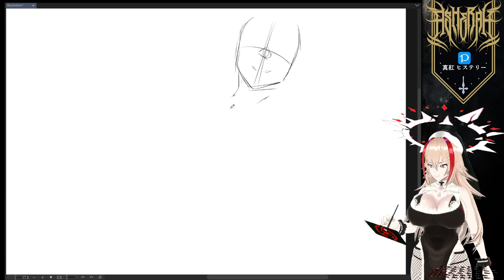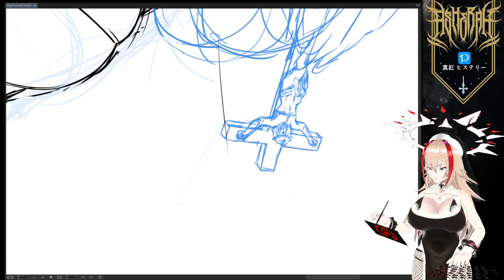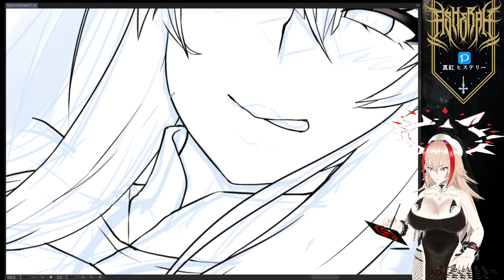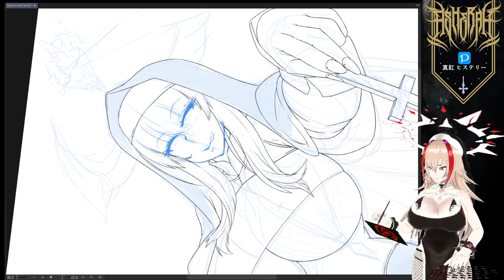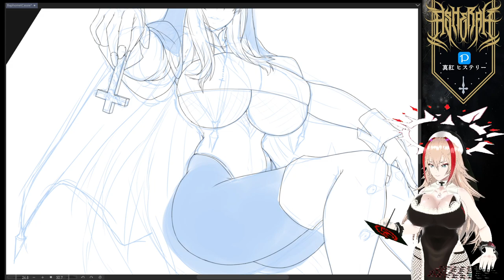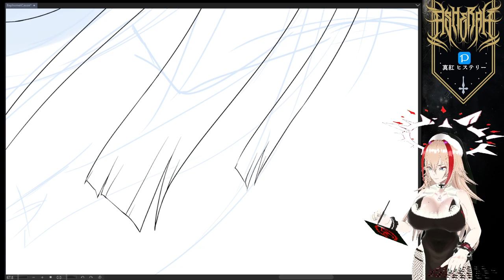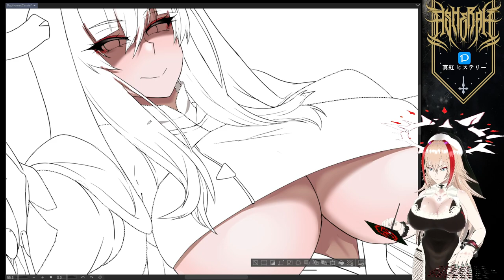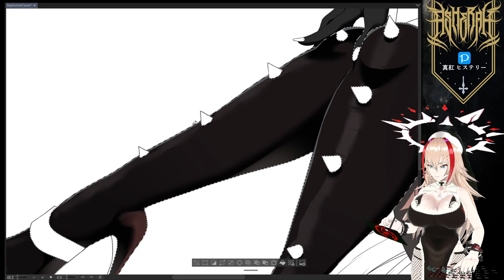ルシファー ⛧ カサンドラ『イラストメイキングCSP』- ライブでここまで進みました、10時間～ Part 1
WARNING: This illustration contains Anti-Christian themes. So please be careful after watching this!!

1º Day
This was made on a transmission in Pixiv Live Sketch.
And this was a 10 hours of drawing process.
This is part 1 of 2. I will finish today this illustration, so I hope I can upload the part 2 between today and tomorrow.

I made lots of corrections even in lineart process because her face was not good and I really don't liked it. That is why the transmission took me more than I expected. And I wanted to upload the whole process so people can see my whole procress from start to finish.

Art by 真紅 ヒステリー